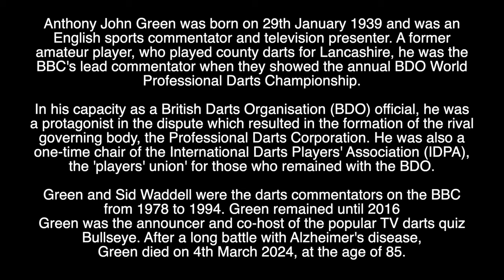TONY GREEN - RIP - TRIBUTE TO THE BRITISH DARTS COMMENTATOR WHO HAS DIED AGED 85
Tribute to the British Darts Commentator who has died aged 85.

This is a simple and respectful short tribute.
For more information we encourage you to seek out the many detailed articles and videos which are available elsewhere.